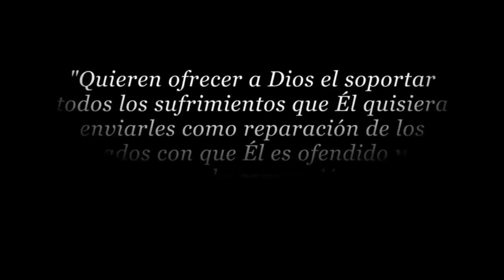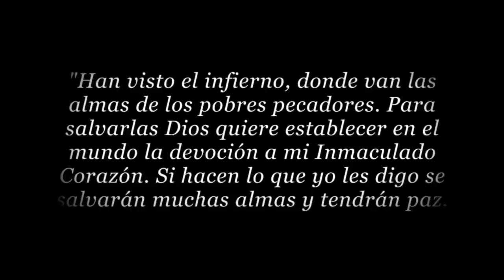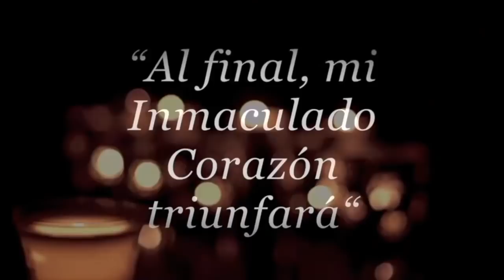SANTO ROSARIO OFRECIMIENTO POR Las Plegarias y necesidades para esta semana! DIOS LAS ESCUCHA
MARZO 7